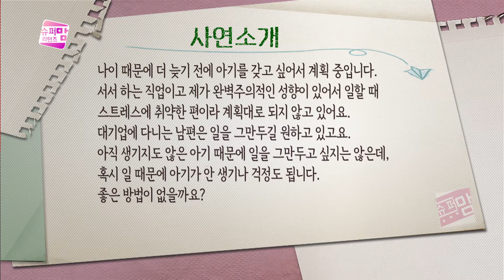슈퍼맘리턴즈 이재은, 유다영의 다시 시작하는 이유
매주 경력단절 여성의 사례와 더불어 두 분의 컨설팅을 듣고 있습니다. 오늘 만나볼 경력단절 여성은 어떤 사연을 들고 왔는지 알아 보는 코너 '다시 시작하는 이유' 입니다.